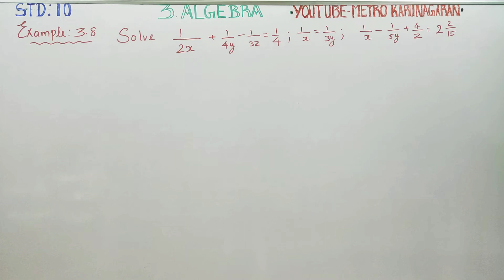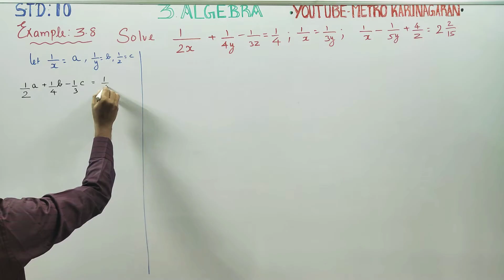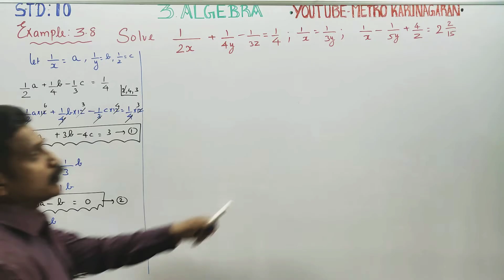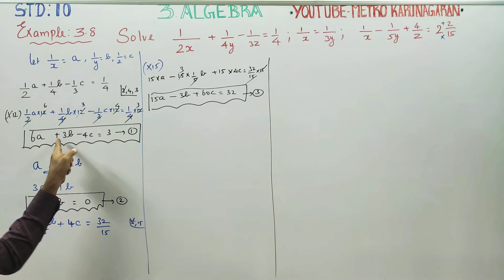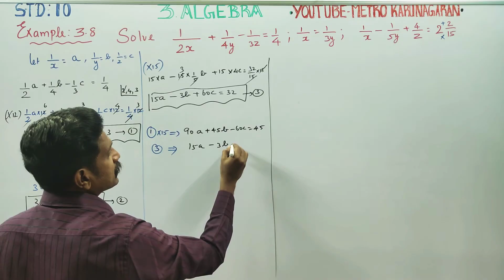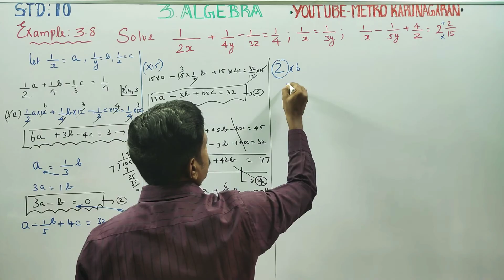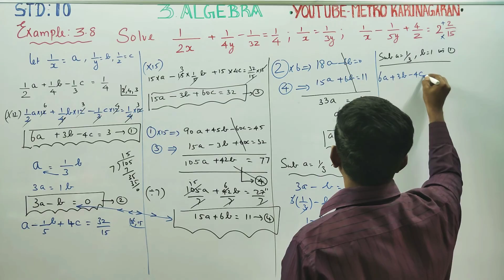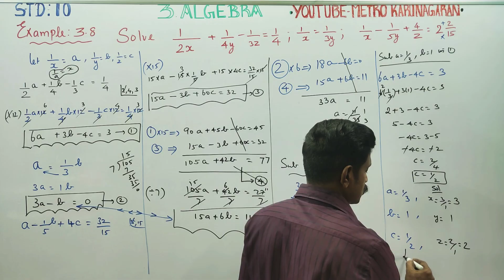10th Std Maths Example 3.8 Solve 1/2x+1/4y-1/3z=1/4; 1/x= 1/3y; 1/x-1/5y+4/z= 2(2/15)